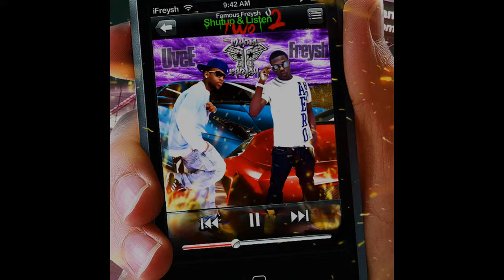Famous Freysh Ft. Jon Breezy, UnderGround & Big Test - IT'S ON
ITS ON!!!